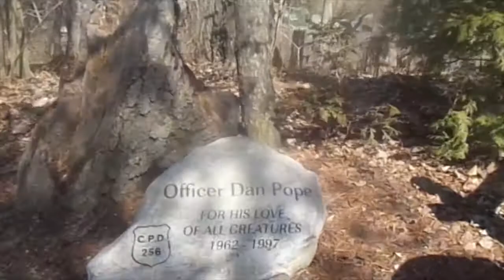Going to the Zoo!!! 3-11-14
Our first trip this year to the Cincinnati Zoo!!!